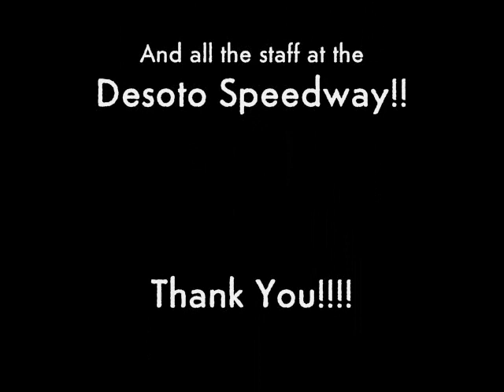Blackzenki82 @ the Old Skool Battle @ Desoto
i choked

i failed

here's the vid